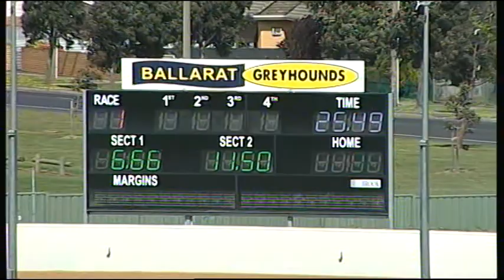BAL TUE 25 OCT 16 R1